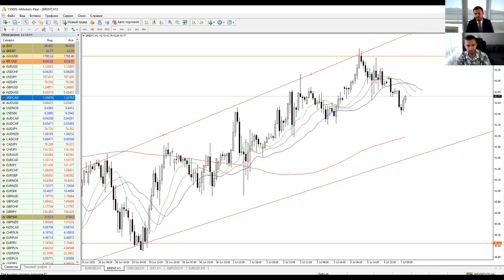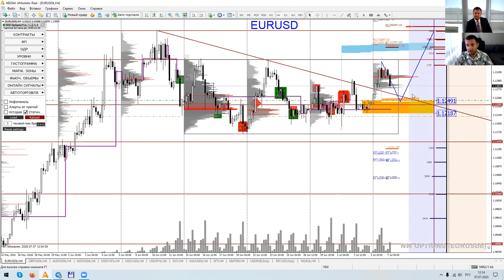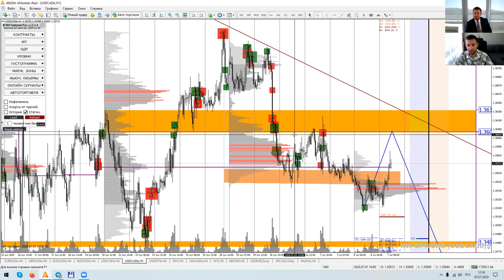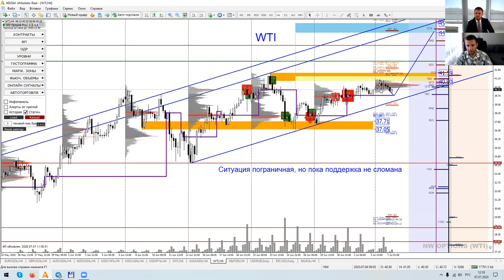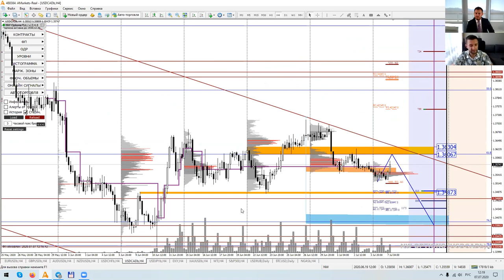Артем Деев vs Денис Ковач: торговые идеи по USDCAD, WTI и Brent | AMarkets